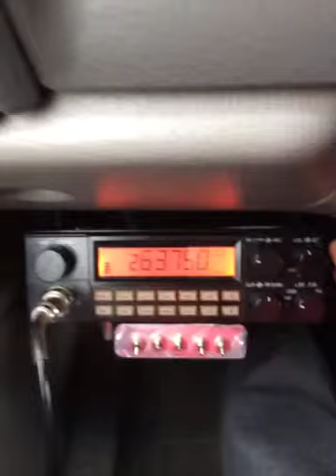Mario sueñitos x Mérida. Yucatán.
La cero potencia de Mérida Inkamelo de frente